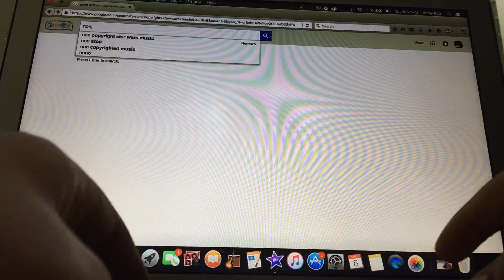Time Lapse #2: Kryptonite